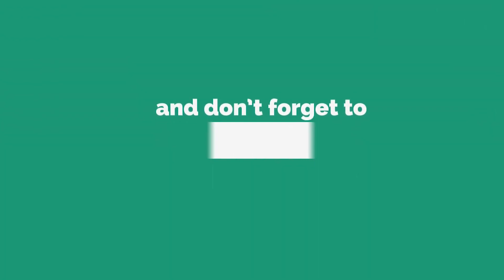Alice In Wonderland|| Malayalam Story|| ആലീസിന്റെ അത്ഭുത ലോകം